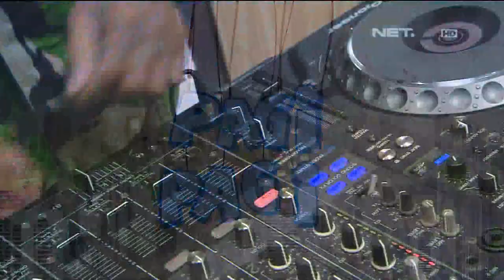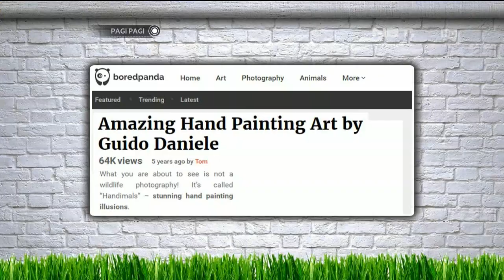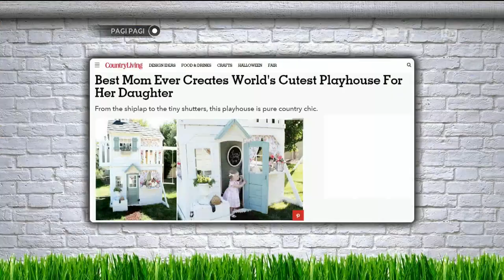Wow Limbah Bulu Domba Jadi Boneka Lucu